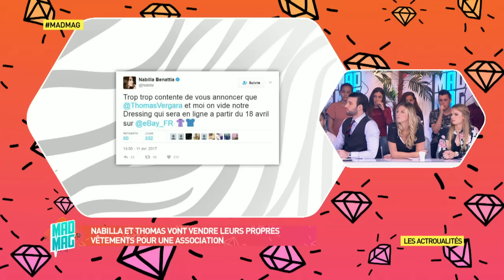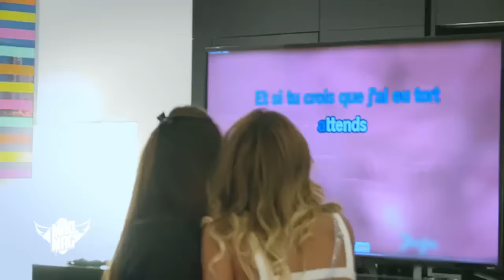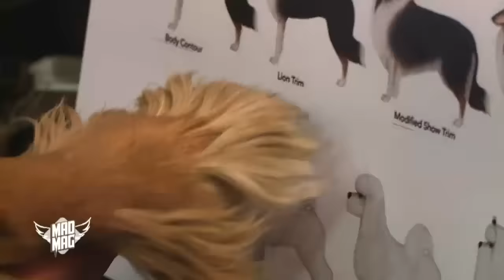Nouveauté - Le Mad Mag du 13/04/2017 avec Senna & Elsa Esnoult